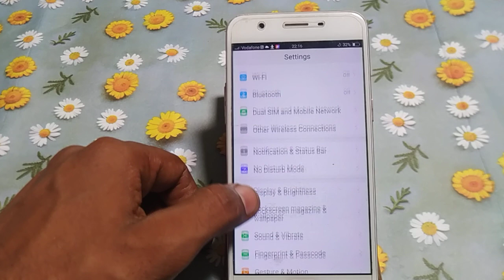how to turn on dialpad tone Vivo y53 | Mobile me setting kaise kare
how to turn on dialpad tone Vivo y53